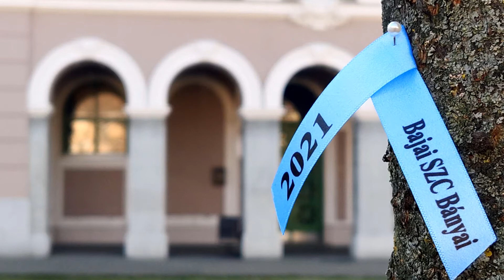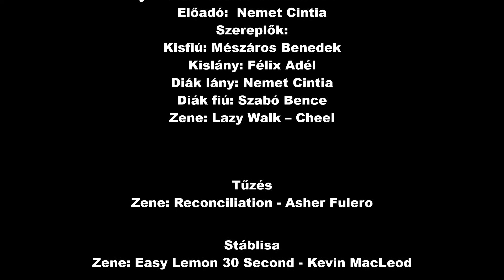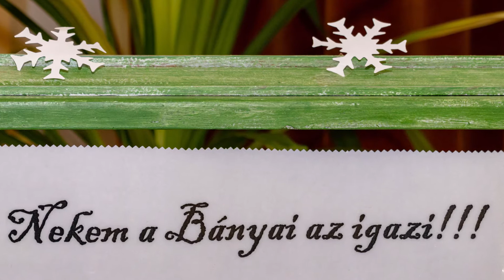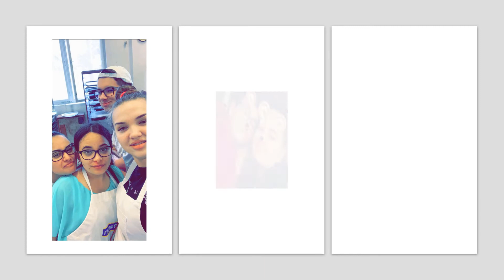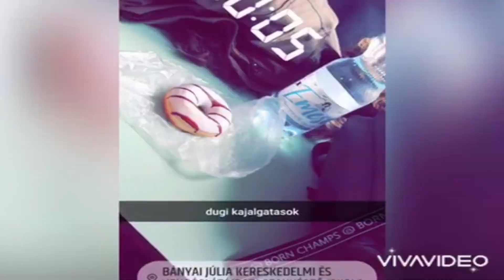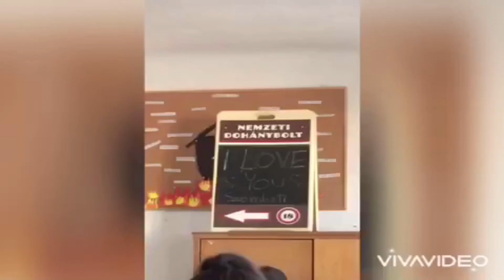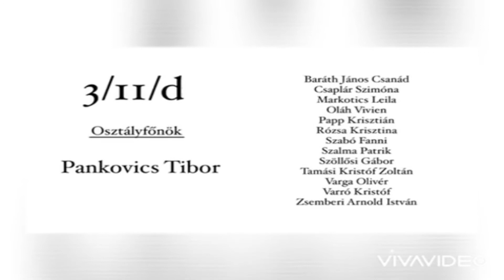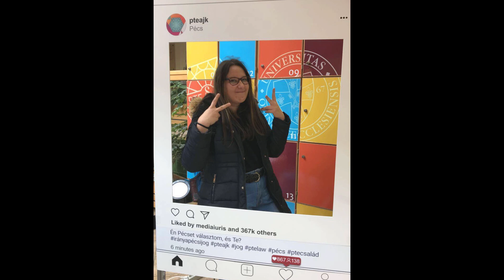Szalagavató 2021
Szallagavató 2021

Tartalom:
- Műsor
- Tűzés
- Osztályvideók

Závada Péter: Vers a szerelemről és a matematikáról
Előadó:  Biró Edina
Szereplő: Nemet Cintia
Vágó: Dobos Dávid

Simon Márton: Heterochromia Iridis
Előadó és szereplő: Lei Olivér

Kosztolányi Dezső: Akarsz-e játszani
Felvételt készítette: Kleisz Mihály

Zenei betét:
Napra - Útközben

Az Oriah hegyi Álmodó Öreg Indián verse
Előadó: Nemet Cintia
Fotók és vágás: Kleisz Mihály

Kosztolányi Dezső: Mostan színes tintákról álmodom
Előadó:  Biró Edina
Szereplők:
Kisfiú: Mészáros Benedek
Kislány: Félix Adél
Diák lány: Biró Edina
Diák fiú: Szabó Bence
Zene: Lazy Walk – Cheel

Tűzés
Zene: Reconciliation - Asher Fulero

Összeállította:
Lőrincz Edit

Felvételeket készítette és vágta
Mészáros Attila

Bajai SZC Bányai Júlia Technikum és Szakképző Iskola.

2021